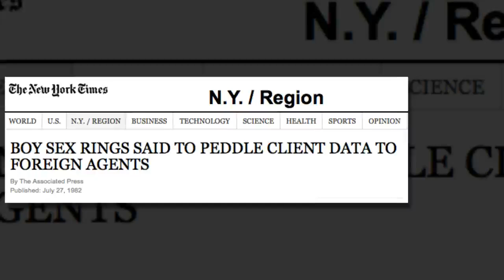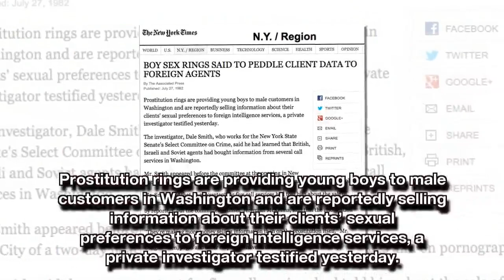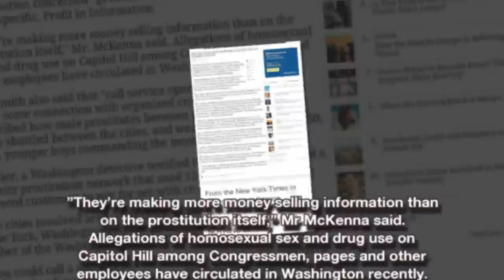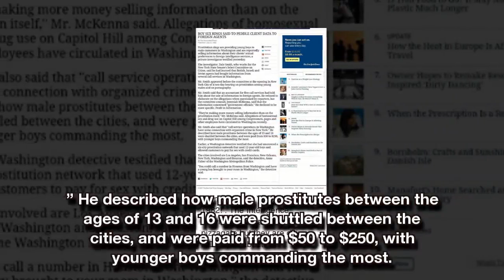New York Times: Israel Blackmails Pedophile Congressmen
A New York Times article claims that high-ranking Congressmen and other Washington D.C. politicians are pedophiles who employ the services of child prostitutes. The article also states that the pedophile politicians’ sex secrets have been sold to foreign governments including Israel.

The article was published at a time when the New York Times was a real news organization rather than the D.C. swamp’s PR department, and provided evidence from an investigator who worked for the New York State Senate’s Select Committee on Crime.

It is often said that the reason why no one in authority will investigate pedophilia among the elite is because many politicians, including those in D.C., are pedophiles, and these pedophile politicians are blackmailed by powerful intelligence groups, domestic and foreign — including Israel’s Mossad — who have “the goods” on their child-sex activities.

The New York Times article from 1982 proves that this situation is nothing new. It has been going on for